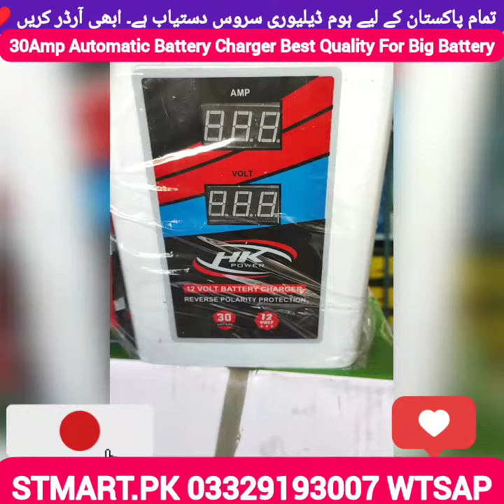Price Of New Digital Automatic 30Amp big battery charger auto fast 12Volt buy in Pakistan Stmart.pk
dCSolarWaterPump12vshahzad shahzaddcwaterpumpmotor solarpumpforhomeshmasi 12vdcwaterpumplowpricenewlatest Motor Shahzad 12Volt Shamsi 12V For Home Canal in Pakistan Stmart

Price Of New DC Solar Water Pump Motor Shahzad 12Volt Shamsi 12V For Home Canal in Pakistan Stmart

 Buy Stmart pk

All Pakistan Free Home Delivery Available ♥️